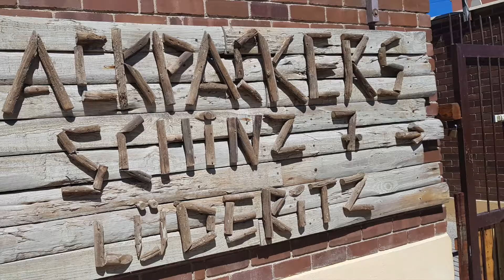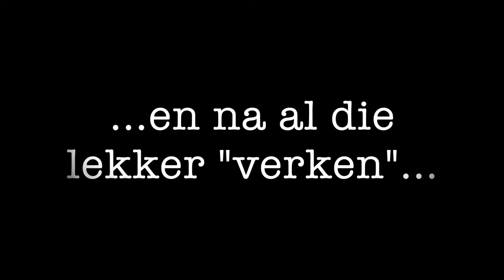Die Roete van die Cloetes - Naweek in Luderitz (Namibië)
In April 2018 het ons alles opgepak en die lang pad aangedurf met ons Mitsubishi Pajero op 'n meer as 'n jaar-lange padrit deur Suid Afrika.

In hierdie video het ons bietjie van Springbok af (in die Noordkaap) gery tot in Luderitz (in Namibië)

Missive - Andrew Langdon
The Beaten Path - Andrew Langdon
Mission Start - The Brothers Records